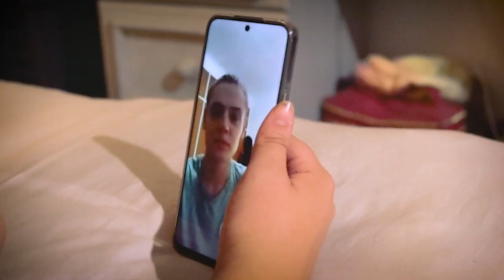The Last Night Of Lockdown Official Trailer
The Last Night Of Lockdown follows a typical South African family and family friends as they go about their day-to-day lives, cleaning the house, watching TikTok videos, exercising and more during the Covid-19 pandemic and the nation wide enforced lockdown. However on the last night of lockdown something unexpected happens to two of the characters... The question however is: "WHO DID IT?"

Lukas Potgieter, producer of 'Die Dans Kort Film', returns to the screen once again as producer and writer of this new English, South African based, dramatic thriller short film. In association with Coetzee Photography & Videography and LCP Productions.

* Release Date: TBC *

'The Last Night Of Lockdown Short Film Trailer' is copyrighted material by Lukas Potgieter and LCP PRODUCTIONS and may not be redistributed, reproduced, rented, lending or exported as it is prohibited by law.